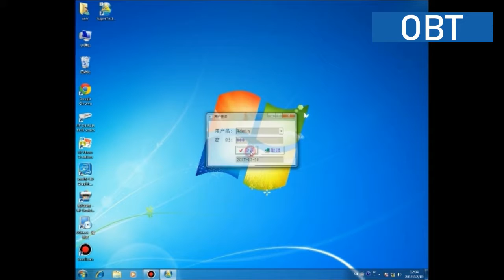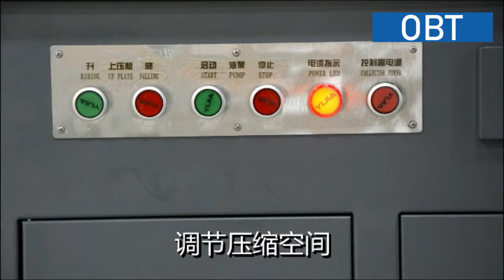Concrete Compressive Strength Testing Equipment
Jinan OBT Group Co.,Ltd